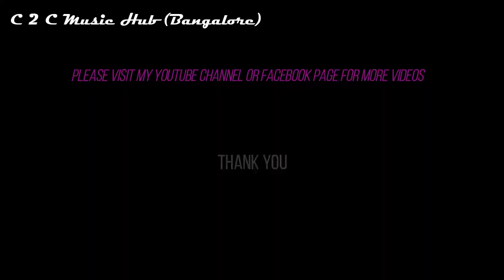Bass cover of Kehna Hi Kya by AR Rahman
Always loved this track from the first time I heard it many years ago. Still sounds so fresh and new. There was so much learning picking up this bass lines. There are various techniques used by the maestro Keith Perter sir. This is my humble attempt to cover this song. Its not a exact note to note cover as I have improvised in some parts.